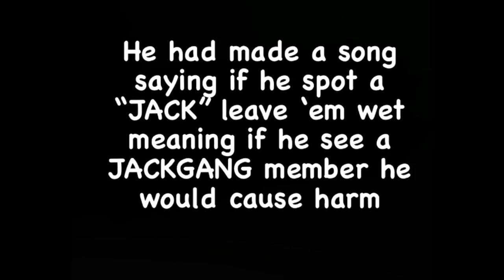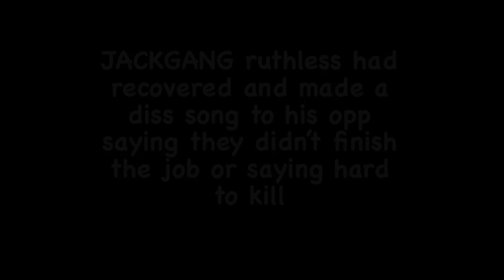YNIC Baby J (609🎋) VS Ruthless (JACKGNG🦍) “Louisville gang wars”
This is not to get anyone in trouble this is info provided to us and these guys self snitch so 🤷🏽‍♀️

*song name built for this 924 ruthless
*Song name Ynic baby j bowls and blenders